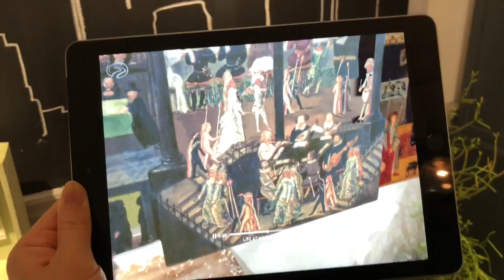Boulevard AR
立体的にアートを鑑賞できるARアプリ「Boulevard AR」デモ。ITmedia PC USER